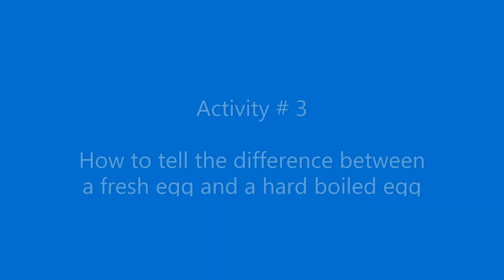Module #5 Chick Development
Module #5 includes development from embryo to chick as well as a quick activity!